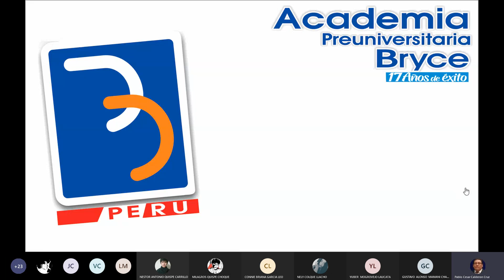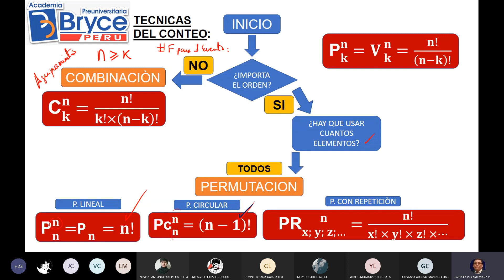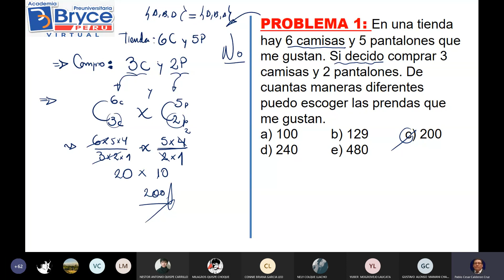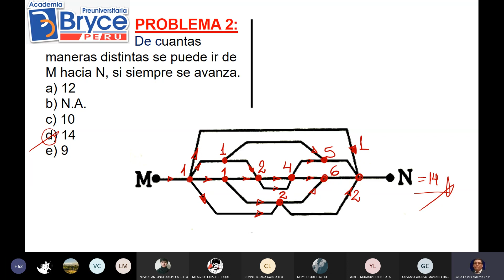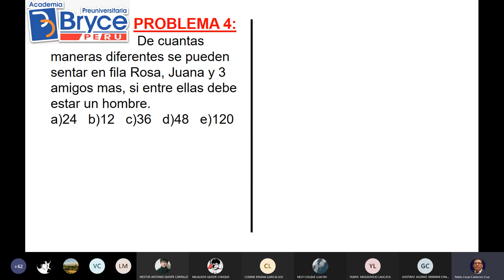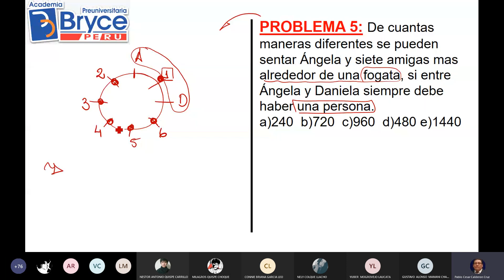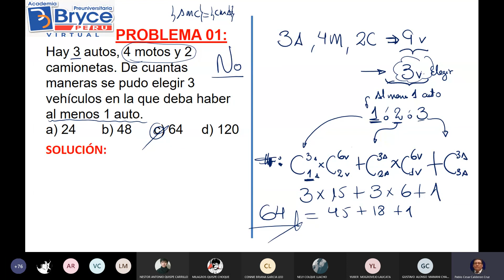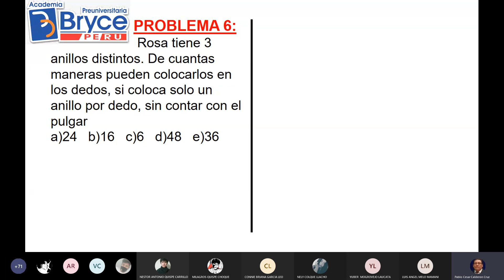Análisis combinatorio RAZ LOG MAT